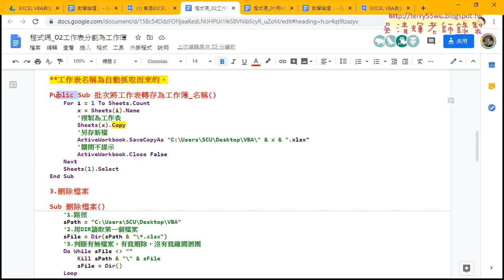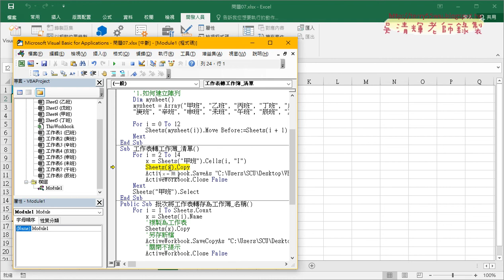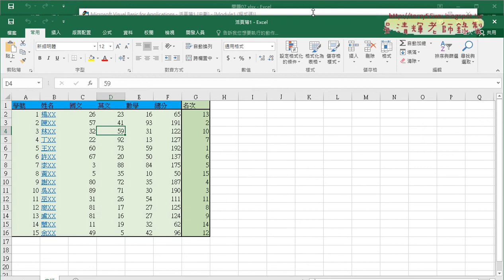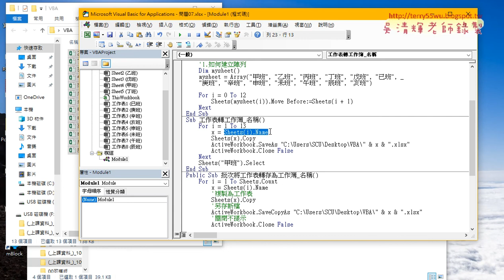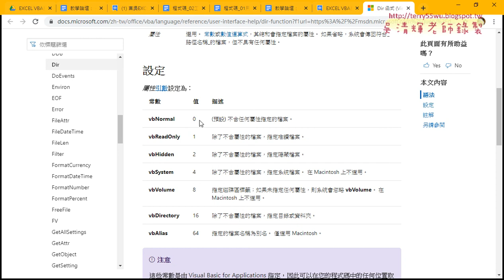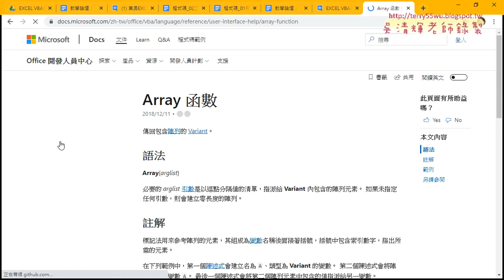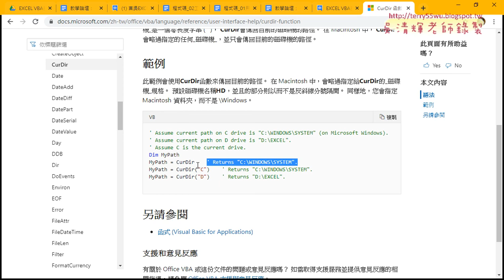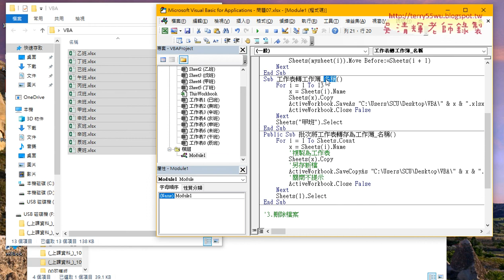04 將來自清單改為名稱與VBA說明檔